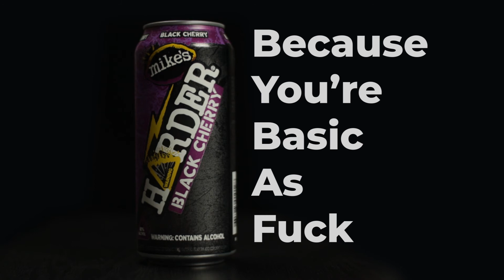Honest Mike's Hard Lemonade Commercial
Finally the truth about the product!